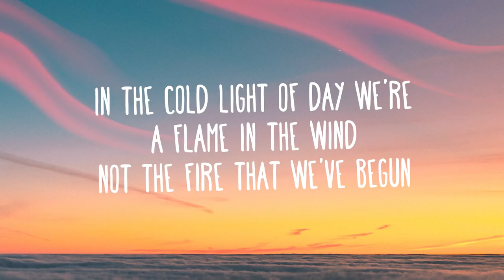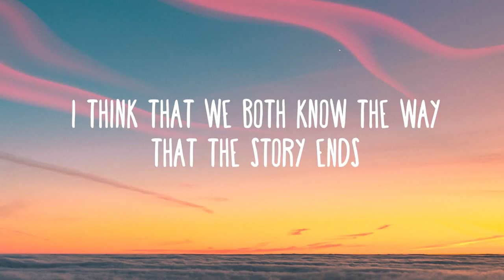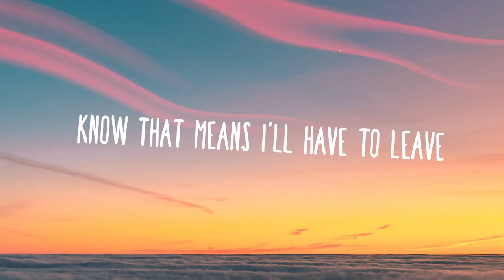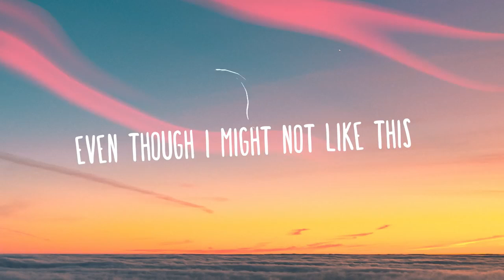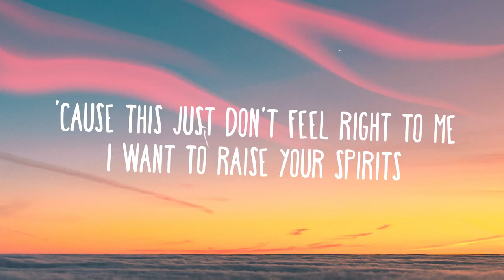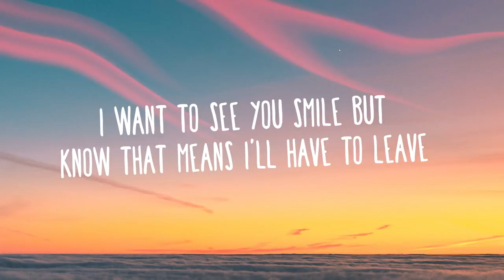Marshmello, Bastille - Happier (Lyrics)